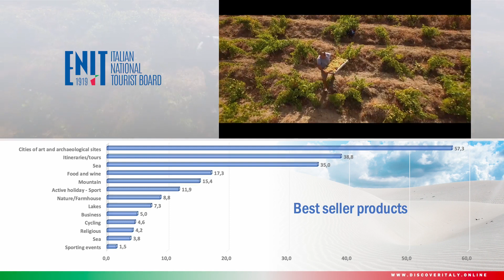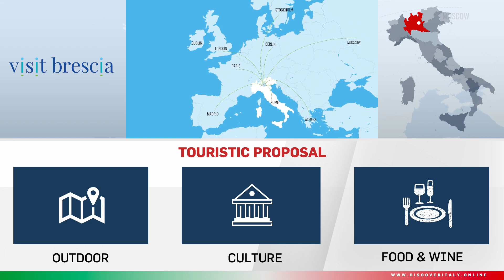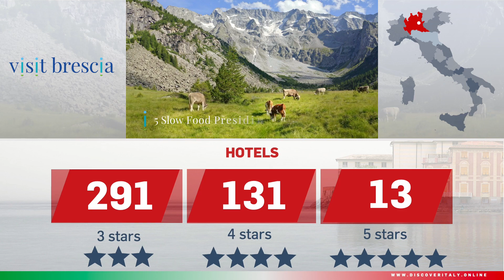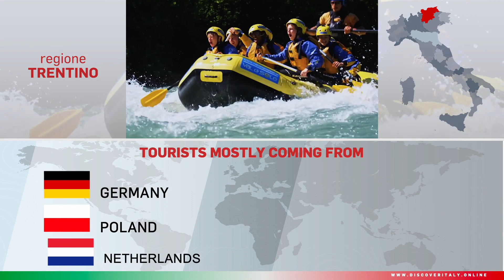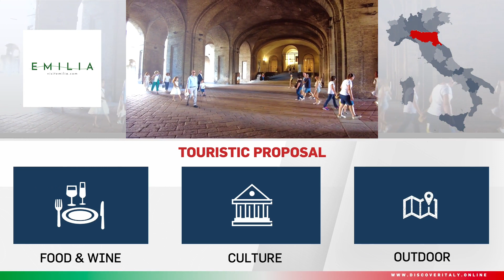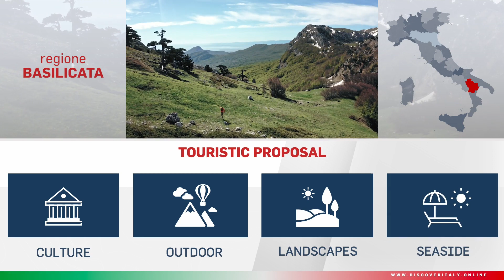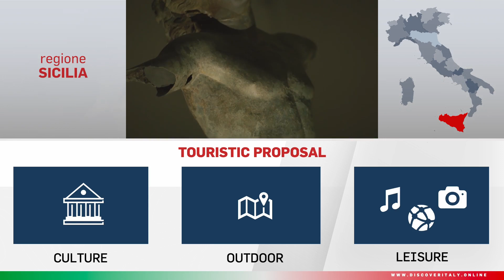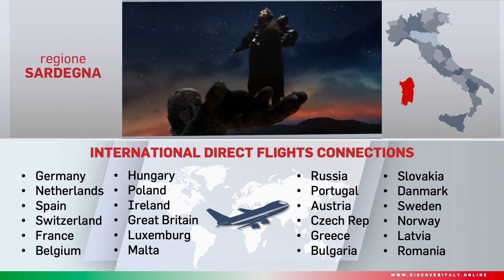Discover Italy 2023, le regioni presenti al workshop b2b